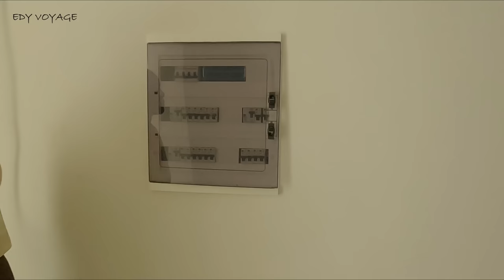Guinee Conakry: Le Changement que vous n'etes pas entrain de voir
Guinee Conakry
La Guinee ou Guinee Conakry se trouve sur la côte atlantique de l’Afrique de l'Ouest.

Elle est entourée de la Guinee-Bissau (385 km de frontières) à l'ouest-nord-ouest, du Sénégal (330 km) au nord-ouest, du Mali (858 km) à l'est-nord-est, de la Côte d'Ivoire (610 km) au sud-est, du Liberia (563 km) au sud-sud-est et de la Sierra Leone (652 km) à l'ouest-sud-ouest et de l'océan Atlantique à l'ouest.